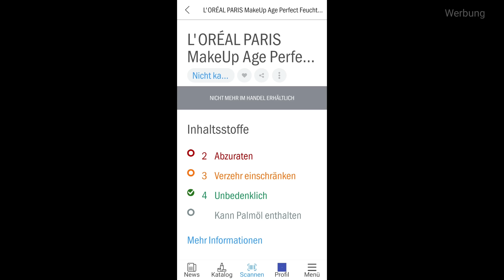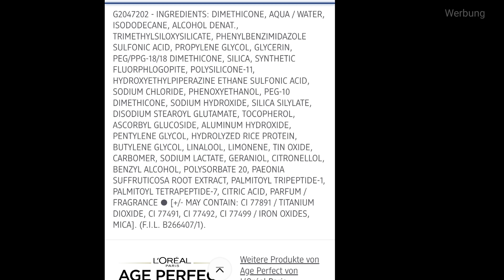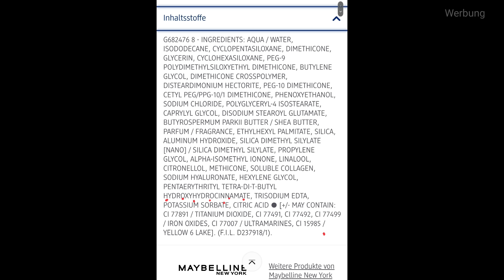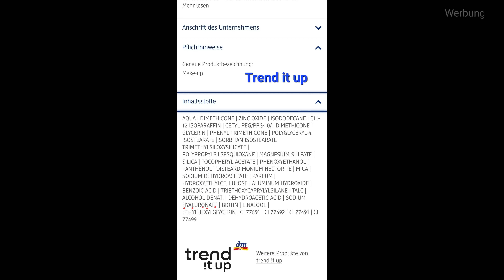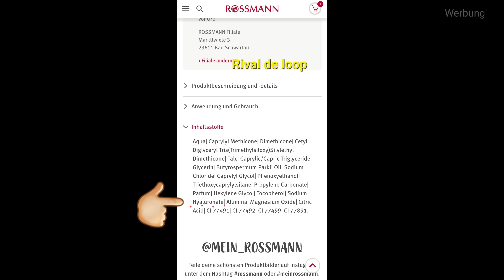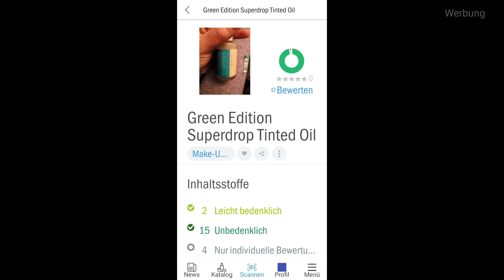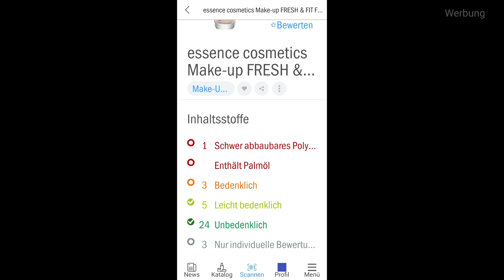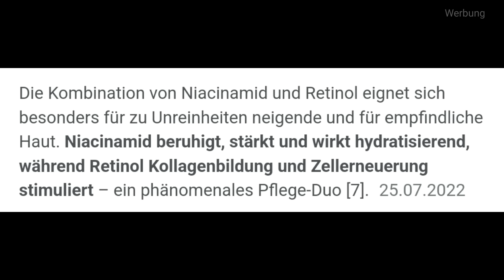Drogerie Serum Foundation Vergleich | Hyaluron | dm | Rossmann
Hallo, in diesem Video zeige ich Euch...Serum Foundations im Vergleich.

Aufgetragen
Inhaltstoffe

L'ORÈAL Age Perfect
160 beige rose

perfect Match Nude
2-3 hell

Trend it up Hydro Stay
020

Maybelline dream Radiant Liquid 10 Ivory

Rival de Loop Hyaluron Make-up 02 nude

Maybelline green Edition Superdrop 25

essence fresh & fit Foundation 010 Ivory

Catrice Tinted Serum Foundation 020W